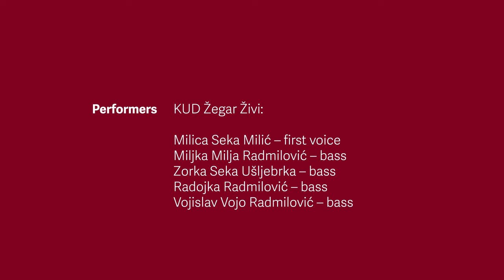Mene moja sjetovala nana – Žegar, HR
KUD Žegar Živi
Počinje: Milica Milić
Prate: Miljka Radmilović, Vojislav Radmilović, Zorka Ušljebrka, Radojka Radmilović

The historical Village of Žegar located in the mountains of North Dalmatia in the region of Bukovica (currently Croatia) consists of 4 smaller villages: Žegarian Kastel, Nadvoda, Komazeci, and Bogatnik. It is inhabited by Dalmatian Serbs. The rough climate of the mountains complemented by the picturesque gorges of the Zrmanja River for ages has provided shelter to its inhabitants, at the same time isolating them from the outside world. For generations, the people of Žegar cultivate various archaic musical traditions: groktalica, kantalica, samacko pjevanie, pjevanje na bas.

Pjevanje na bas: a traditional singing style with a 2-piece harmony. It is practiced across the Balkans with different regional variants. It uses intervals of the third, quart, and fifth which resemble a medieval organum.

Lyrics (ENG)
My mom gave me a lecture
That I should stay away from the rascals
Rascals could fool a devil
So they will fool you, my dear daughter

Lyrics (SR)
Mene moja sjetovala nana
Da ja nemam posla s barabama
Barabe su prevarile vraga
I tebe će, ćeri moja draga

About us – Balkan Polyphony is a field research project that collects traditional music from the Balkan area. We are not interested in any ideologies, we don’t take sides in any historical conflicts. What interests us is traditional culture and its musical intricacies.